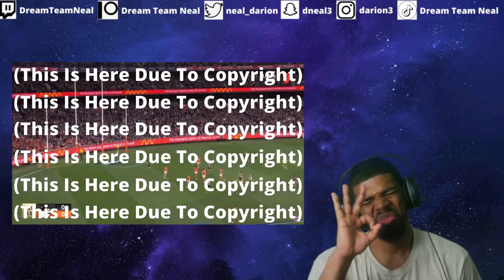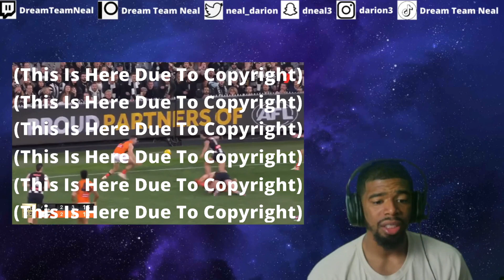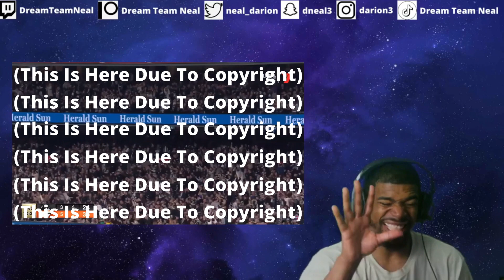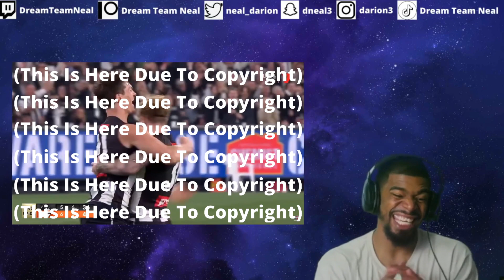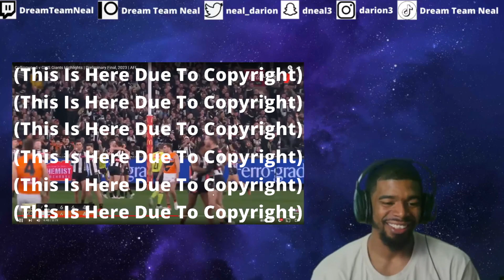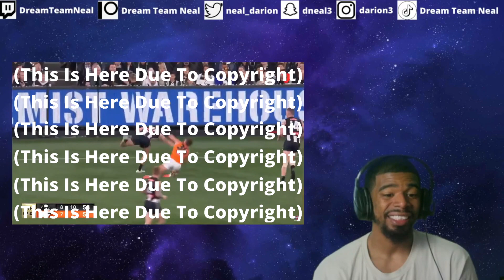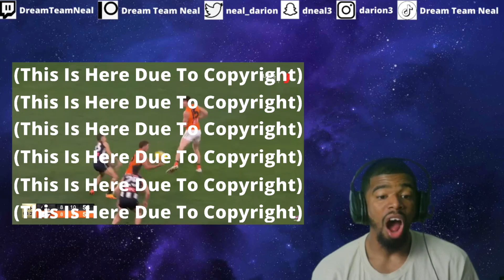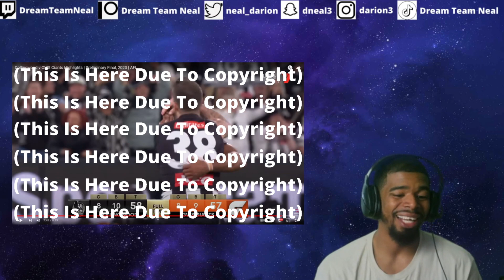AMERICAN REACTS TO Collingwood v GWS Giants Highlights | Preliminary Final, 2023 | AFL